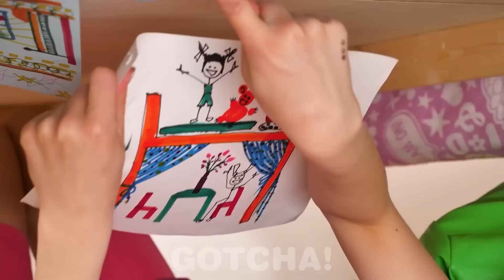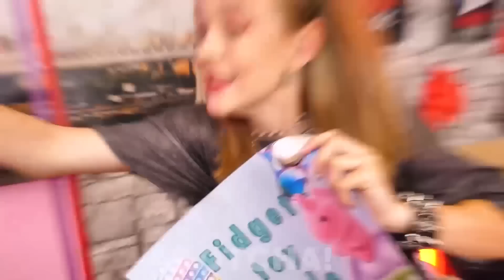CONSTRUYENDO HABITACIONES SECRETAS DEBAJO DE LA CAMA || Ideas De Bricolaje Para Cambios De Imagen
¡Hey Gotchers! Todo niño sueña con tener una habitación secreta. Así que es hora de hacer realidad ese sueño. Ideas geniales sobre cómo hacer habitaciones secretas debajo de la cama de Gotcha! Yes

Si te ha gustado este video, puede que también te guste: "NIÑERA BUENA VS NIÑERA MALA || Luchas Familiares Y Momentos Divertidos de Gotcha! Yes"